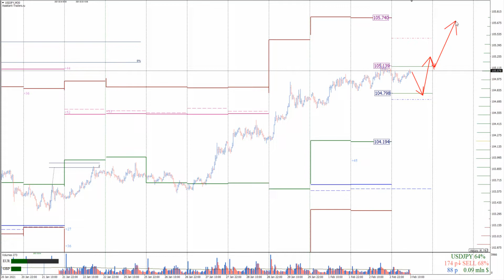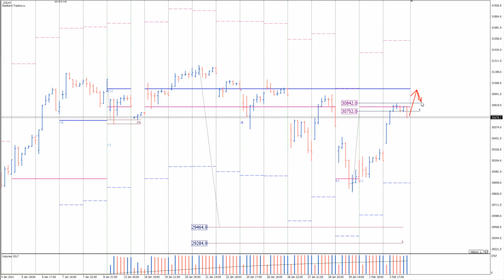Анализ опционных уровней 03.02.2021 ➤ FOREX | CME | CRYPTO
Денежные вложения «Мастеров Рынка» в деривативы на нефть марки Crude Oil составили $293 млрд 815 млн. Капитализация вложений увеличилась на 4%.
Чистый перевес бычьих позиций при этом уменьшился на 2%. Общий чистый перевес покупателей USOIL в денежном эквиваленте составил $61 млрд 976 млн. Исходя из этого мы можем с большой долей вероятности предполагать о внутри недельном коррекционном нисходящем движении на протяжении второй половины недели.
Значительное увеличение залокированных позиций инвесторов на 6% при этом дает основание предполагать о вероятном флетовании котировок актива в ценовом коридоре на дневном тайм фрейме.

👇Свои пожелания, а также предложения по возможным тематикам видео-сюжетов вы можете оставить в комментариях.

Тайм коды из видео:
00:00 – S&P500
00:28 – EUR USD
00:46 – GBP USD
01:15 – AUD USD
01:41 – Gold
02:01 – USD JPY
02:37 – USD CHF
02:52 – USD CAD
03:04 – NGAS
03:13 – USD RUB
03:22 – Bitcoin
03:40 – DJIA